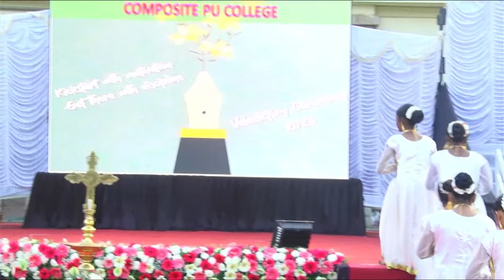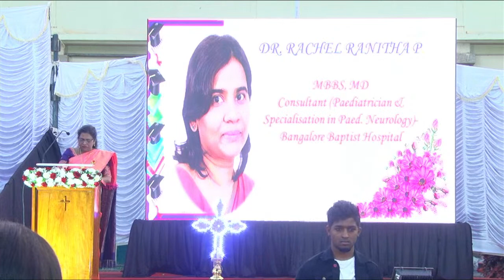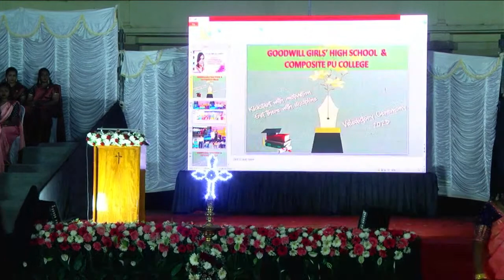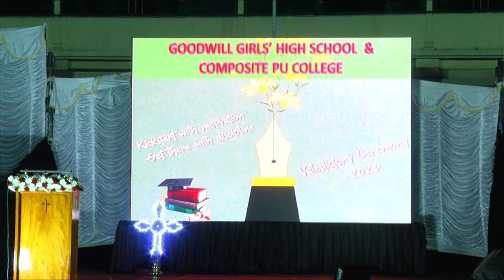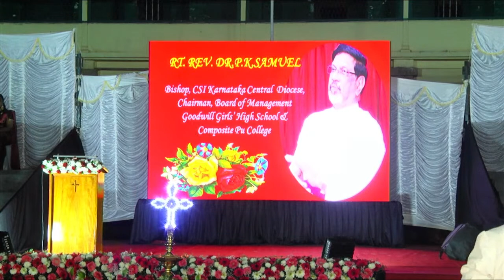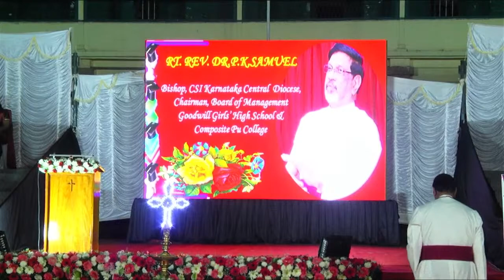GOODWILL GIRLS'HIGH SCHOOL AND COMPOSITE PU COLLEGE -VALEDICTORY SERVICE - 8TH FEBRUARY 2023